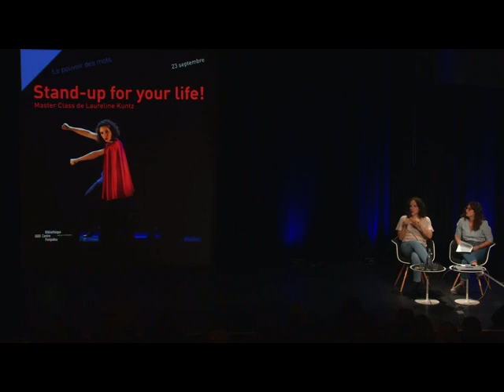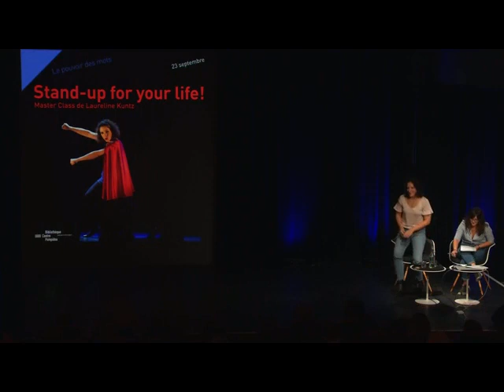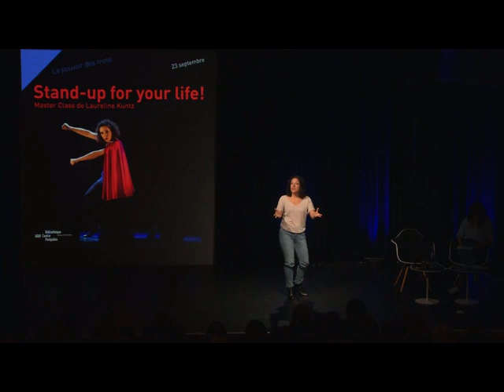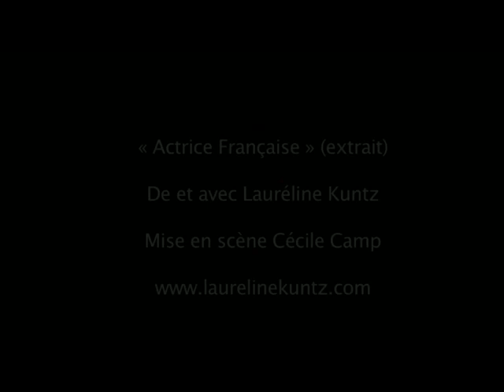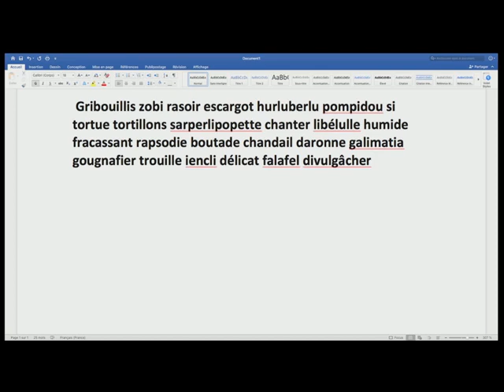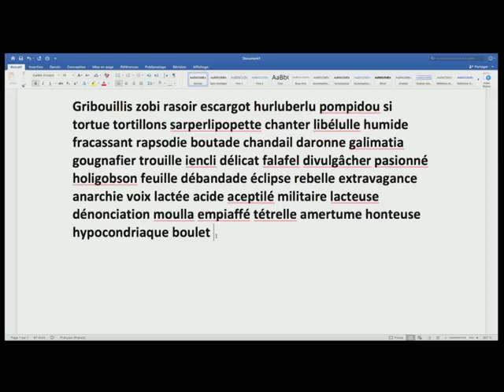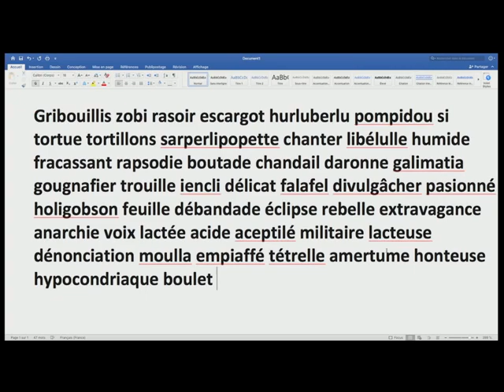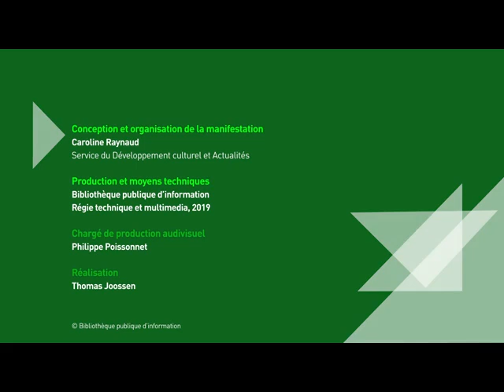Masterclasse de Laureline Kuntz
La Bpi poursuit son cycle de rencontres autour de l’art du langage comme pouvoir politique et vous propose une leçon d’écriture par Laureline Kuntz, championne de France de slam, “Miss Mot, terreur de l’humour, catcheuse du verbe”.

Avec : Rossana Di Vincenzo, Laureline Kuntz